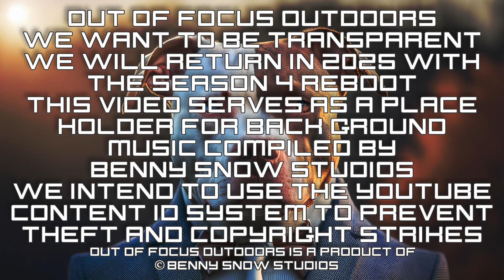Ride The Pheonix - Benny Snow Studios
The Out Of Focus Outdoors Soundtrack is a compilation of music backing tracks (BGM) produced by Benny Snow Studios

Track : Ride The Pheonix

The tracks are property of Benny Snow Studios and Out Of Focus Outdoors and are not to be used by any other entity.